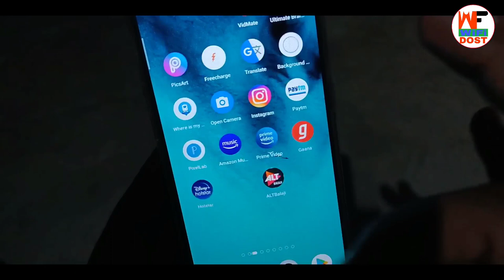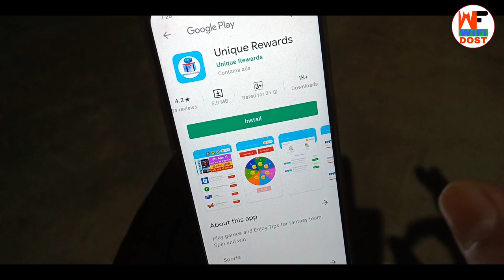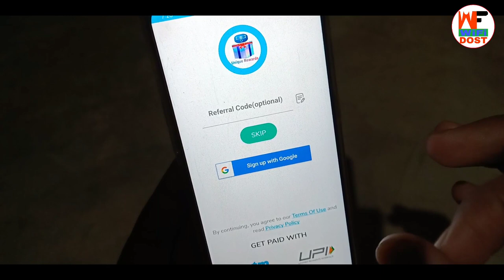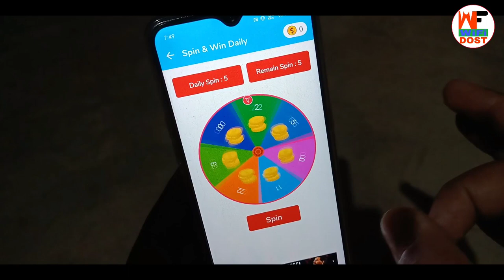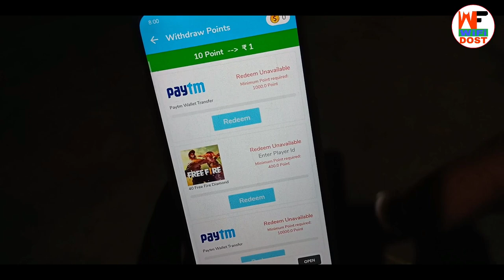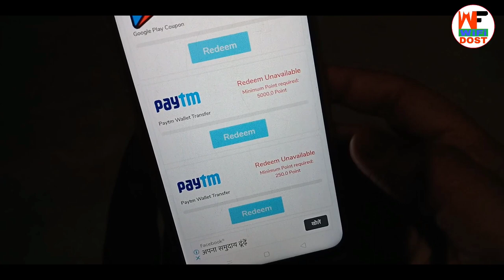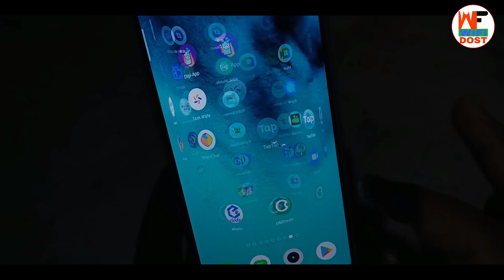new earning app 2021 | paytm cash earning app | unique rewards payment | wifi dost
Refer Code :-  2MZP8

🔴 My Use 🔴